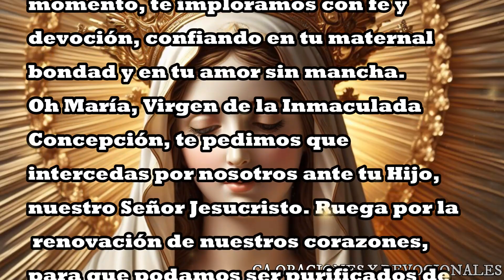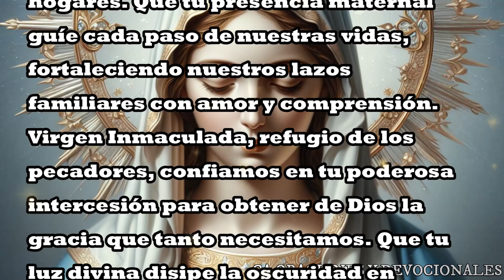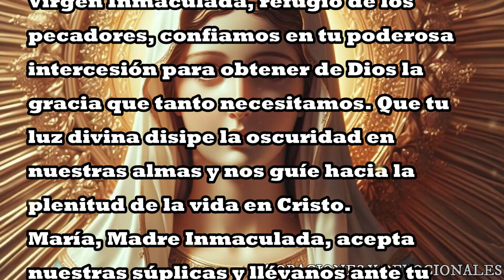ORACIÓN VIRGEN DE LA INMACULADA